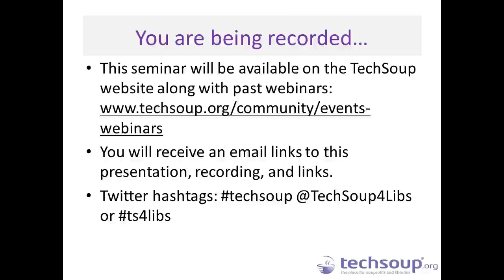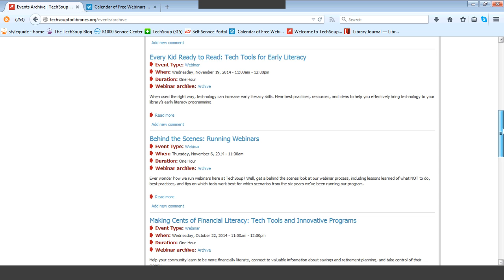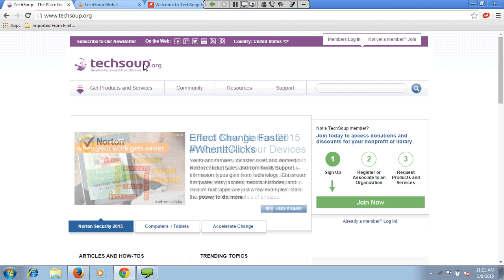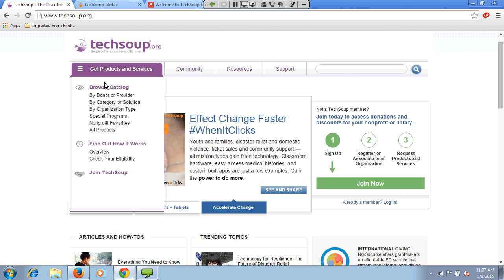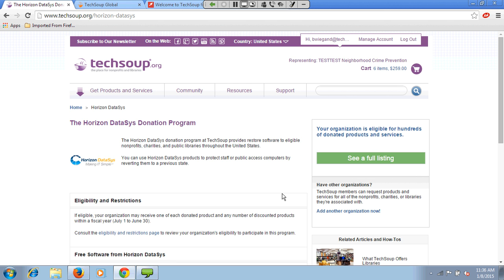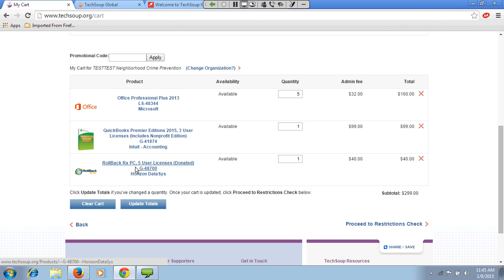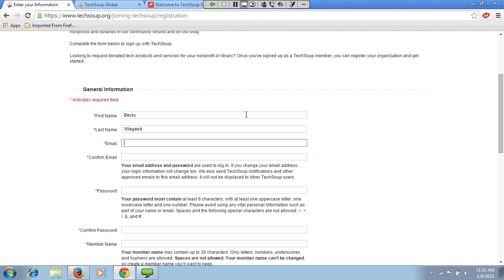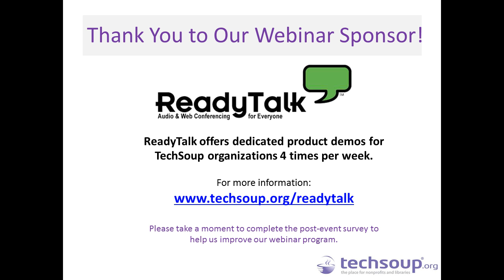Webinar - Tech Donations for Libraries - 2015-01-08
for more on donated tech for public libraries!

Perhaps you've heard of TechSoup before or attended one of our webinars. But did you know that TechSoup has programs, resources, and tech donations specifically for libraries? We do!

This free, hour-long recorded webinar covers the wide variety of resources and tech donations TechSoup offers to help libraries leverage tech for their patrons. You'll also walk away understanding how to request the donated technology software, hardware, and services you need!